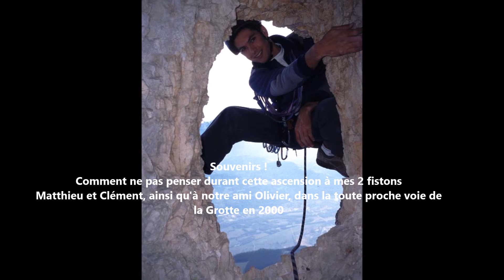Rocher du Midi - Voie Coupé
Appelée aussi la voie de la face est - Massif de la Chartreuse